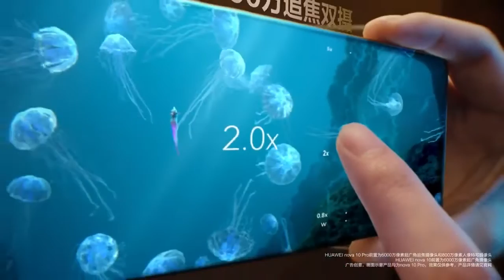Huawei Nova10 - Hızlı şarj ve süper çekimler